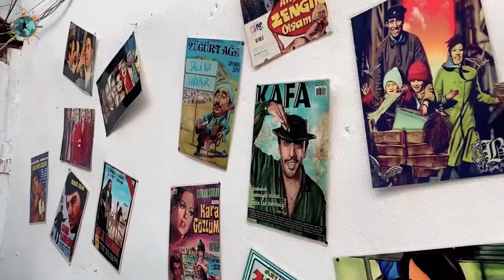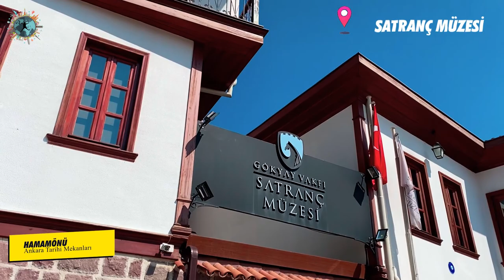Tarihi Sokaklarda Enfes Mantı Keyfi | Samanpazarı ve Hamamönü Gezisi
Ankara bir çok kişinin gri ve sıkıcı şehir olarak nitelendirdiği bir şehrimiz. Ancak özellikle Altındağ ilçesi sınırları içinde bulunan Hamamönü ve Samanpazarı bölgesi son yıllarda yapılan restorasyonların da etkisiyle cazibe merkezi haline geldi. Rengarenk sokaklar, antikacılar, butik müzeler, kafeler ve çok daha fazlasını bulabileceğiniz bu bölgede ayrıca gastronominin de doruklarına ulaştık. Samanpazarı'nda bulunan Gönülalan Mantı Evi'nde birbirinden güzel mantıları denerek üstüne

00:00 Açılış Bölümü
00:15 Kurtuluş Parkı
01:00 Hamamönü
01:55 Mehmet Çelebi Camii
02:30 Sarıkadın Sokak
03.24 Hamamönü Meydanı
04:00 Karacabey Hamamı
04:30 Satranç Müzesi
04:45 Sapanpazarı
05:30 Gönülalan Mantı Evi
08:00 Kahveci Müco
09:50 Arslanhane Camii
10:40 Rahmi Koç Müzesi
11:20 Ankara Kalesi
12:00 Kapanış